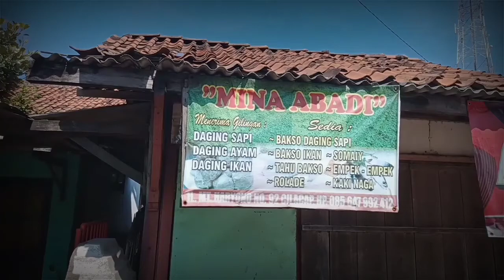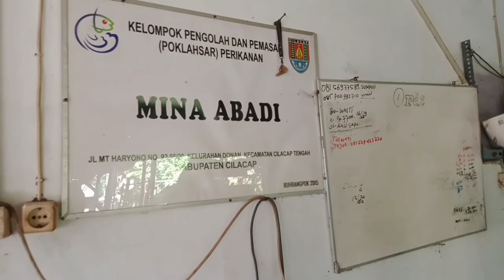BIKIN BAKSO MANTAP DI SINI SAJA | PokLahSar Mina Abadi Cilacap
Laut kaya akan sumber hayati yang bisa dimanfaatkan oleh manusia. Ikan menjadi sumber protein yang bisa dikonsumsi bagi penunjang kehidupan manusia. Dengan ragam kreasinya, olahan ikan menjadi primadona yang menghasilkan pendapatan bagi pelaku usaha.

Sejak tahun 2012 Kelompok Pengolah dan Pemasar Perikanan (PokLahSar) "MIna Abadi" Cilacap, telah memproduksi aneka olahan daging, khususnya daging ikan. Yang diketuai oleh Siti Kasilah, berlokasi di Jalan M.T. Haryono No. 92 RT 05 RW 20 Kelurahan Donan Kecamatan Cilacap Tengah, Kabupaten Cilacap. Tepatnya depan Pintu 2 Pertamina RU IV Cilacap.

Dahulu, hanya sebatas membuka jasa giling daging di Pasar Sidodadi (pasar sangkal putung) yang dijalankan oleh suaminya, Pak Syu'eb. Yang ketika awal berdiri kelompok mendapat bantuan peralatan pengolah ikan dari dinas perikanan Cilacap.